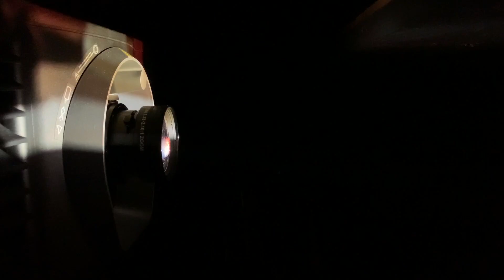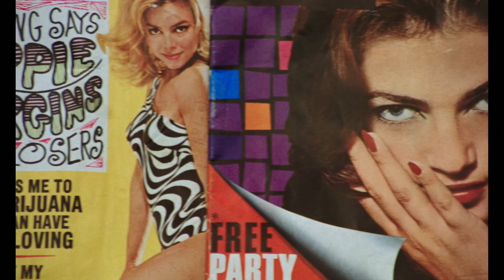FILMES CULTS - 10/dezembro/2020 - PGM 49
Dezembro está um exagero de bons filmes!! De novo, o À La Carte vai entregar 5 filmes pra você no cardápio semanal! Olha o que está chegando nesta quinta (10/12): “De Corpo e Alma”, de Robert Altman, estrelado por Neve Campbell e James Franco; “O Corvo”, clássico do mestre do terror Roger Corman, com Jack Nicholson, Vincent Price, Peter Lorre e Boris Karloff; "Sympathy For The Devil", antológico documentário de Jean-Luc Godard, com os Rolling Stones em um estúdio, ensaiando a gravação da canção que dá nome a filme; "Kennedy e Eu", comédia francesa do diretor estreante Sam Karman, estrelada por Jean-Pierre Bacri e Nicole Garcia; e “Quase Nada”, cult brasileiro do premiado diretor Sergio Rezende. Filmes de todas as épocas e de todos os cantos do mundo, você encontra no seu À La Carte!

-"De Corpo e Alma": Penúltimo filme do grande diretor americano Robert Altman, que deu o papel principal para Neve Campbell por insistência da atriz, coautora do argumento que originou o roteiro. A atriz Neve Campbell, que já tinha experiência em balé, passou por quatro meses de treinamento (8 horas por dia) para entrar em forma para este filme. James Franco, que interpreta um cozinheiro chef no filme, fez laboratório trabalhando no sofisticado bistrô Marche, de Chicago.

-"O Corvo": O filme foi rodado em apenas quinze dias. De acordo com o diretor Roger Corman, as improvisações de Peter Lorre confundiam Vincent Price e Boris Karloff, mas Price se adaptou bem, enquanto Karloff sofreu. Este foi o segundo filme de Jack Nicholson e Roger Corman juntos, após terem feito "A Loja dos Horrores" (1960).

-"Sympathy For The Devil": A produção do filme passou por uma série de dificuldades, como um incêndio no estúdio e a prisão de Brian Jones por posse de cannabis. Na cena final, o diretor Godard pode ser visto correndo na praia com uma capa de chuva azul, boné branco e de tênis. À época da filmagem, a atriz Anne Wiazemsky era casada com Godard, com quem viveu até 1979.

-"Kennedy e Eu": Primeiro longa-metragem de Sam Karman, diretor vencedor do Oscar de Melhor Curta-Metragem por "Omnibus" (1992). Adaptação do romance homônimo de Jean-Paul Dubois publicado em 1996. Sam Karman, antes de "Kennedy e Eu", onde aparece também como ator, já havia trabalhado com o protagonista Jean-Pierre Bacri nos filmes "Cuisine et Dépendances" (1993) e "Um Susto na Cidade" (1994).

-"Quase Nada": O título "Quase Nada" é uma ironia do diretor por se tratar de um filme de baixo orçamento, uma obra minimalista feita com "o básico do cinema", como disse o próprio Rezende, em contraste com seus dois filmes anteriores, as superproduções "Guerra de Canudos" e "Mauá, o Imperador e o Rei". Da pré-produção à primeira cópia, "Quase Nada" não consumiu mais do que R$ 800 mil. Vencedor do Prêmio do Júri Popular no Festival de Gramado 2000.